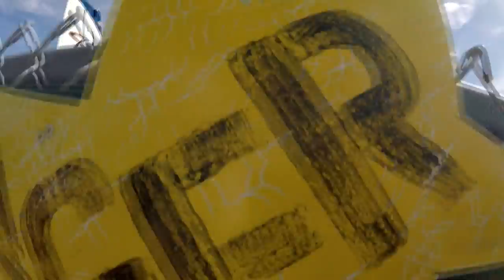Skydive Sebastian - Maggie's Skydive